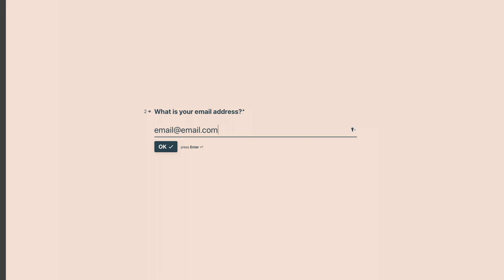STILL the BEST camera bag...here's why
Camera Gear:
-Sony a7iii
-Sony 35mm f/1.8
-Sigma 65mm f/2
-Canon AE-1 Film Camera

Tripod:
-K&F Concept 62" Tripod

Software:
-Adobe Lightroom Classic
-Adobe Photoshop
-Adobe Premiere Pro
-Luminar AI